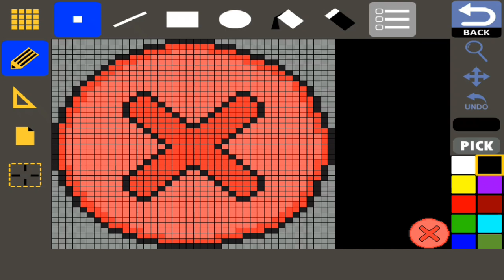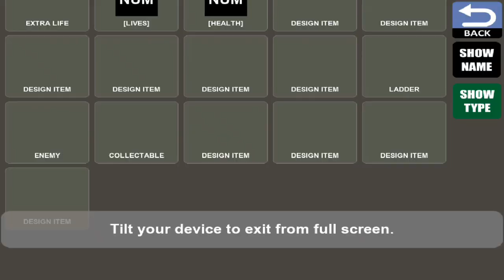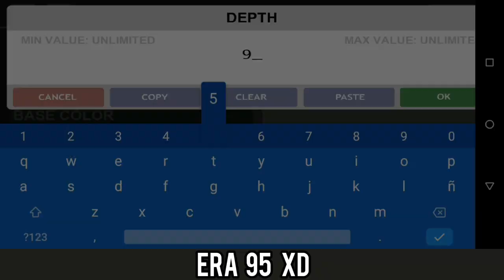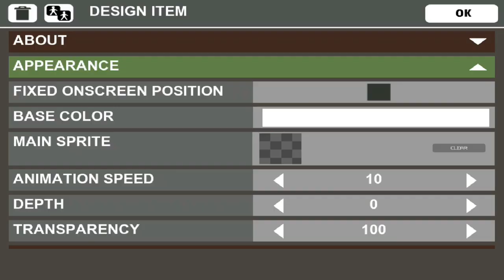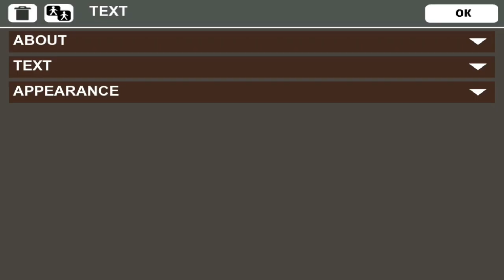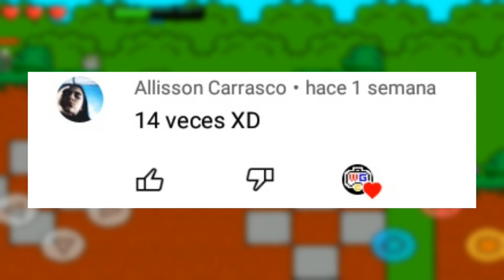Tutorial #6: Como crear tu propio juego en Game Creator, Como Personalizar Botones, Health, titulos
Hola a todos 👋, hoy les traigo un tutoríal de como personalizar tu juego en Game Creator, aqui aprenderán a personalizar:
#1 *Botones*
#2 *Barras de vida*
#3 *Titulo*

En el próximo video creo que sera el tráiler de mi juego: *“ Super Tutorial ”* aunque creo que le cambiare el nombre a Super Monther o algo asi XD

Descarga el botón aqui y luego lo mueves de de la carpeta de descargas a la carpeta de tu proyecto de Game Creator:

Nos vemos, asta la próxima los quiero a todos, Adiós!

Gracias a todos ya somos 40 personas en el canal 😊

                      BYE